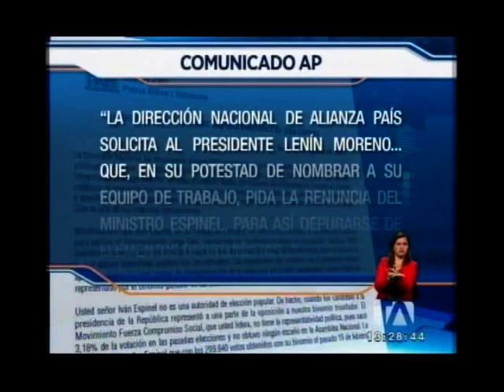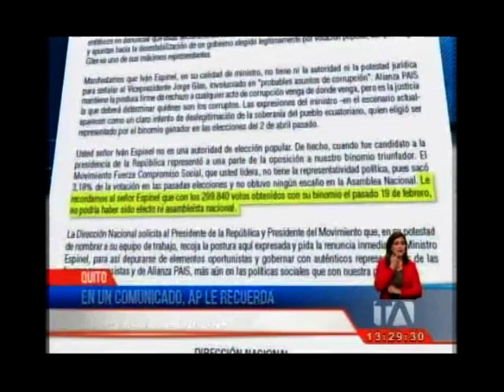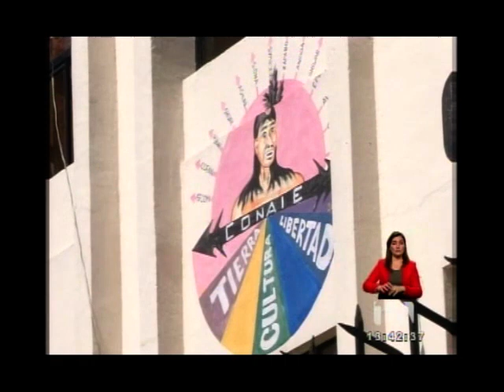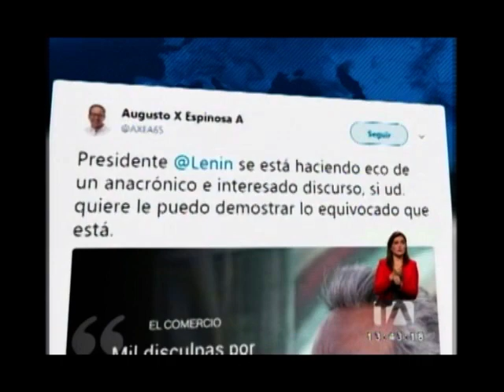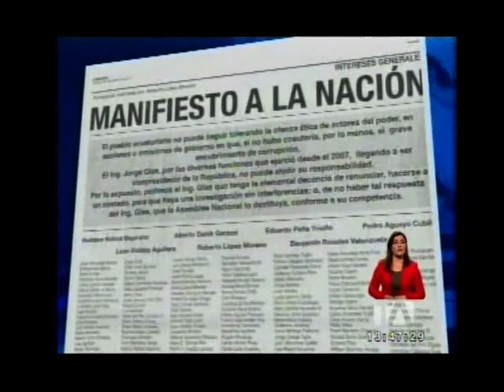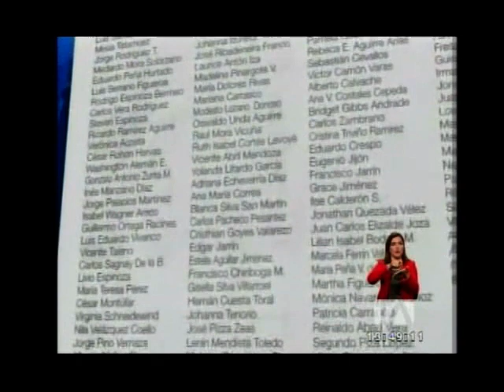Noticias Ecuador: 24 Horas, 10/08/2017 (Emisión Central) - Teleamazonas